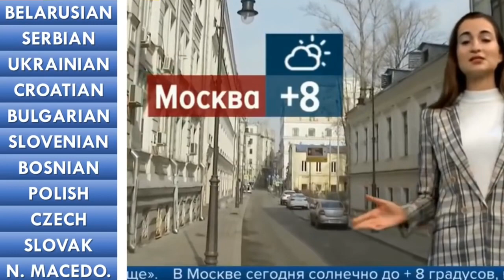Westamerica Bank Punch Government Leader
Columbia Bank, POMPTON PLAINS BRANCH
Full Service Brick and Mortar Office

Silvergate Bank 🏦
Main Office of the Bank

FDIC Cert: #27330
Established: 08/26/1988

The Bank

🏦 Silvergate Bank

Established: 08/26/1988
FDIC Insurance: 08/26/1988
Holden By: SILVERGATE CAPITAL CORP
Charter Class: Commercial bank, state charter and Fed member, supervised by the Federal Reserve (FRB)
# of Branches: 2, view all, view on map
Total Assets: $1,885,858,000
Total Deposits: $1,504,149,000
Total Equity Capital: $232,192,000
Total Domestic Office Deposits: $1,504,149,

Location: 543 Newark Pompton Tpke
Morris County
View Other Branches

Branch Deposit: $207,477,000
FDIC Cert: #28834
Established: 04/11/1964

The Bank

Name: Columbia Bank
Concentration: Commercial Lending Specialization
Established: 01/01/1926
FDIC Insurance: 12/27/1937
Holden By: COLUMBIA BANK MHC
Charter Class: Savings banks, state charter, supervised by the FDIC
# of Branches: 64, view all, view on map
Total Assets: $10,313,354,000
Total Deposits: $7,509,780,000
Total Equity Capital: $971,090,000
Total Domestic Office Deposits: $7,509,780,000
Net Income: $18,712,000
Quarterly Net Income: $18,712,000
Return on Assets: 1%
Quarterly Return on Assets: 1%